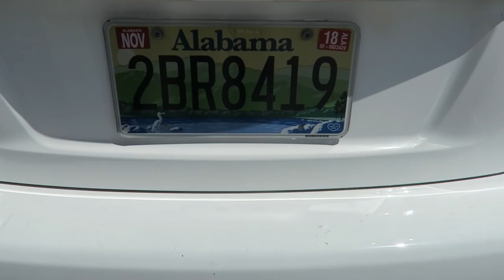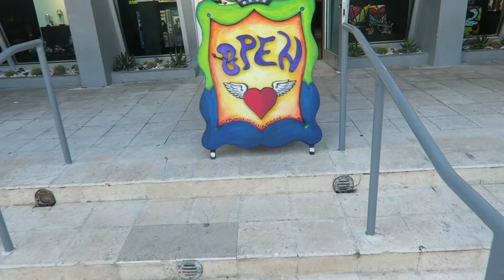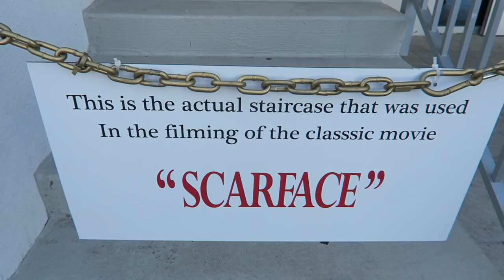MIAMI SHOPPING TRIP **gone wrong! 😫😱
Hey FreeGang we are coming to you livebutnotlive from South Beach in Miami where we are down for a shopping trip but it has gone wrong!